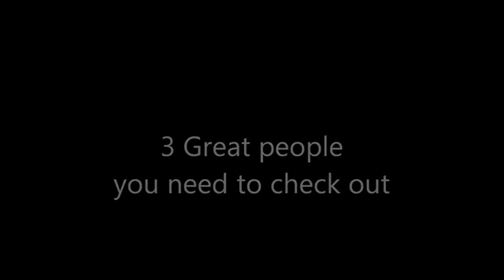The Pimping #2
Since its my 100th video, yet again its time to help some great people gain some subscribers for the great things they do.

3 great people you need to check out.